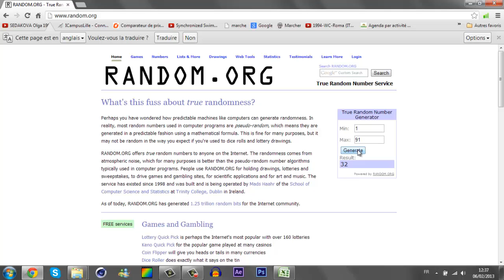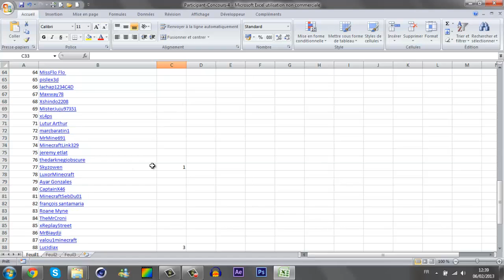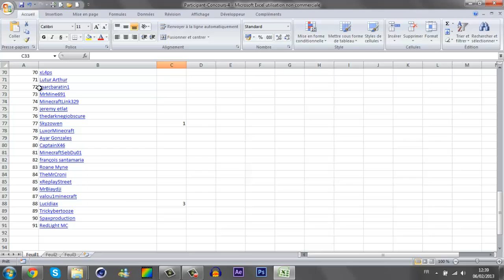Concours | 1.000 Abonnés // RESULTAT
Salut à tous et félicitation au gagnat :D